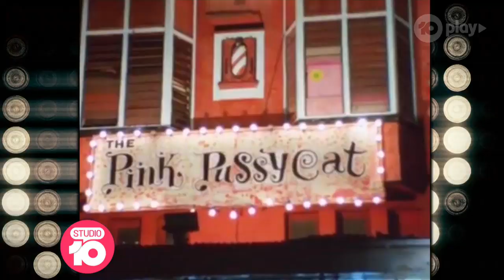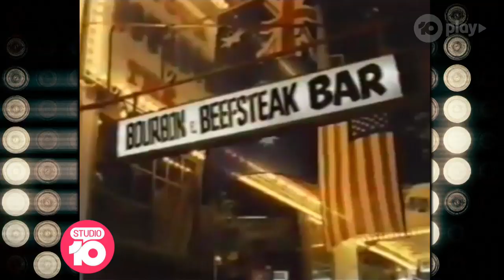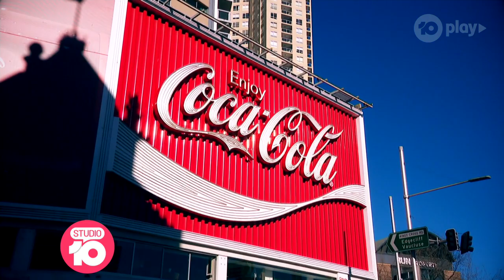Carlotta Returns To Kings Cross | Studio 10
During Carlotta's reign as the QUEEN of Kings Cross in Sydney, she saw it all; from gangsters to white witches. Now, she takes a walk around her old stomping ground and takes a trip down memory lane with Craig Bennett.